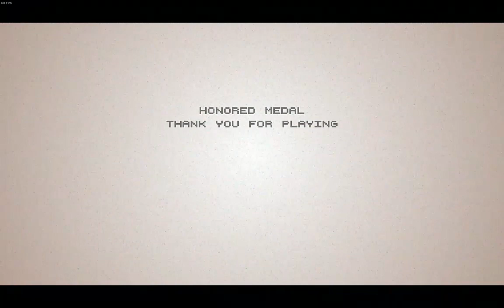Hotline Miami 2 - More Fruit